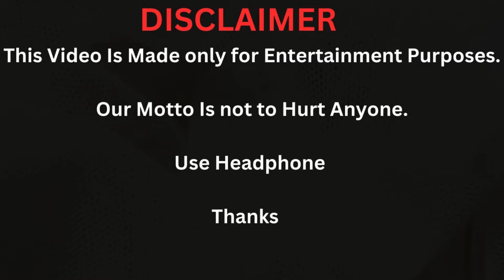Kountry Wayne Crystal The Doll vs Jania Meshell LIfestyle, Biography Comparison 2024.